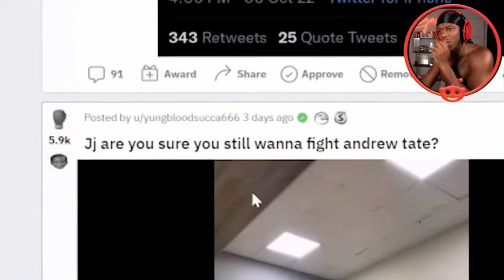KSI Reacts to Andrew Tate Zesty Ahh Dance 😂